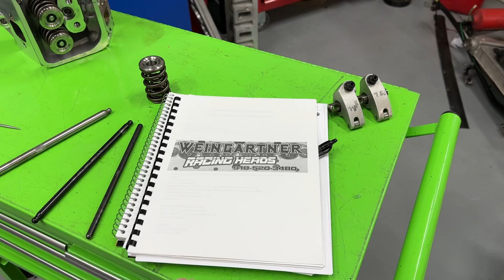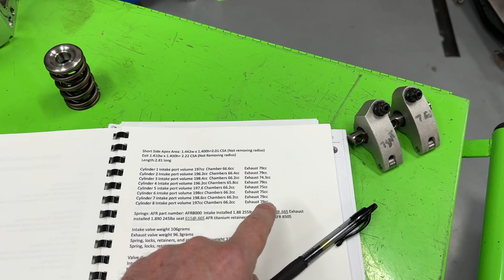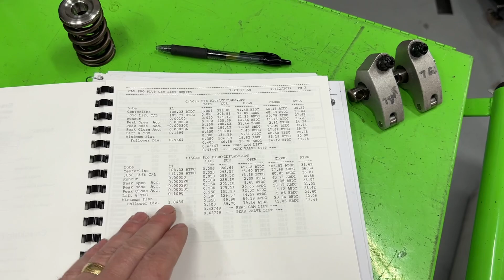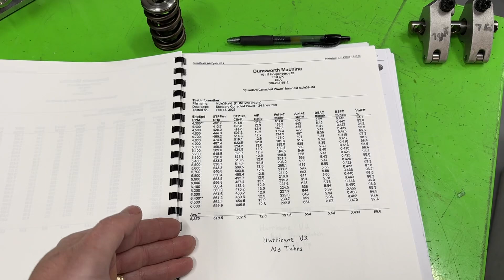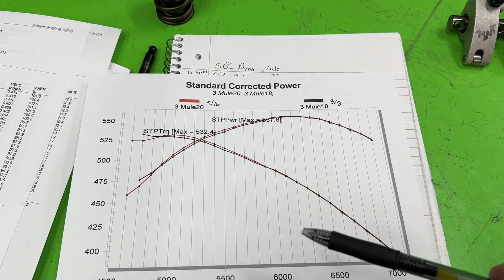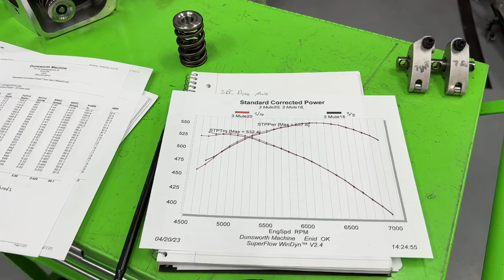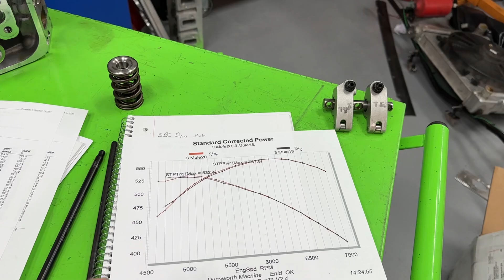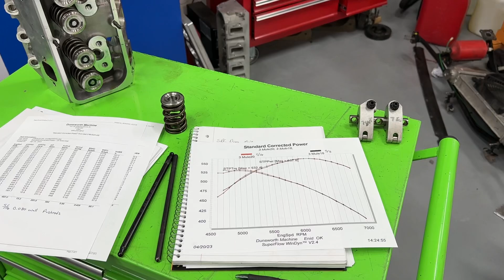5/16 vs 3/8 Pushrod Which Makes More Power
I did a dyno test to show the differences in power of a 3/8 vs 5/16 pushrod.